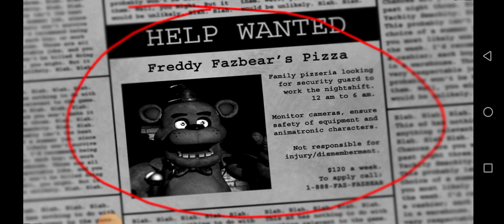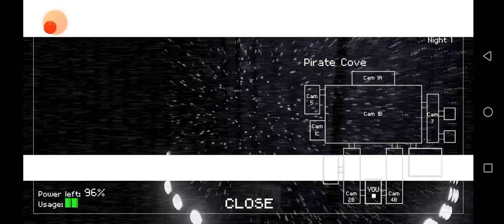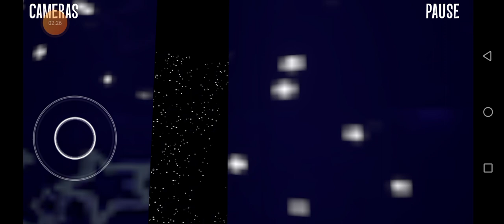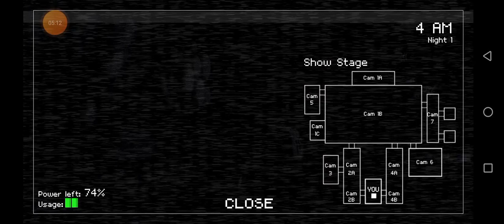creepy nights a t Freddy noche 1 Mobile APK